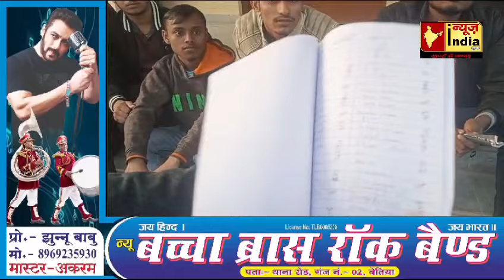Siwan Engineering Collage में पढाई के साथ ये क्या हो रहा? क्यों छात्रों को बैठना पड़ा धरने पर?